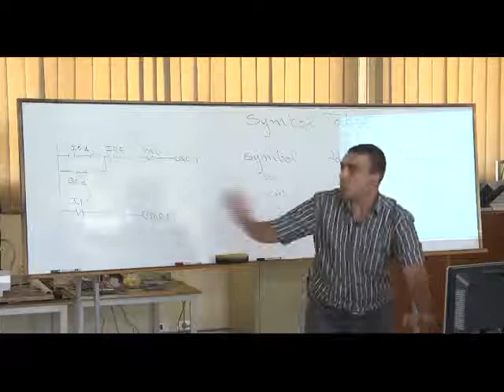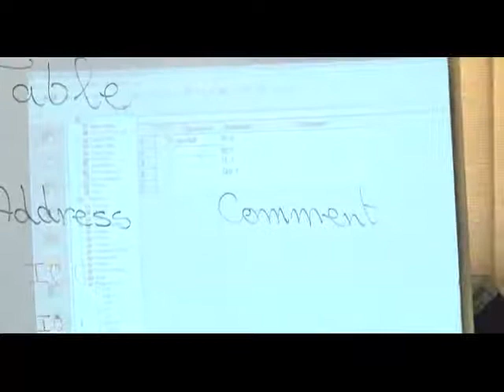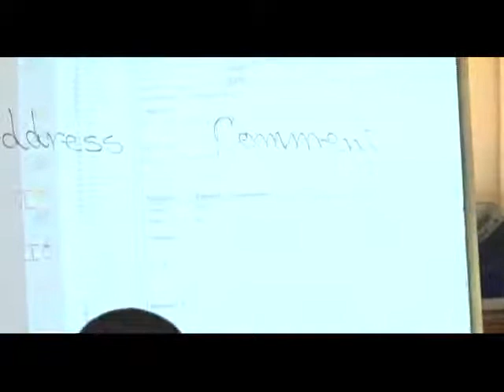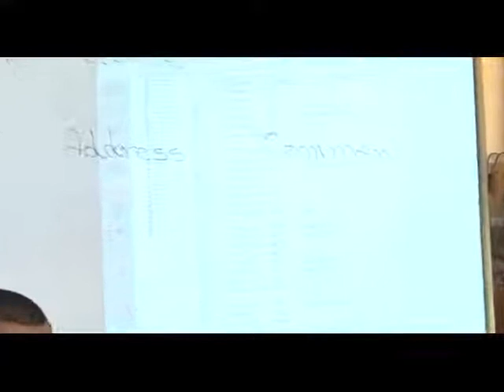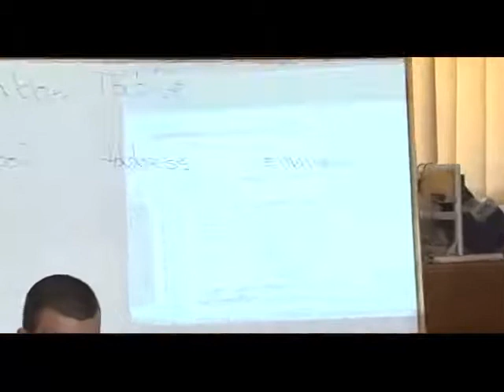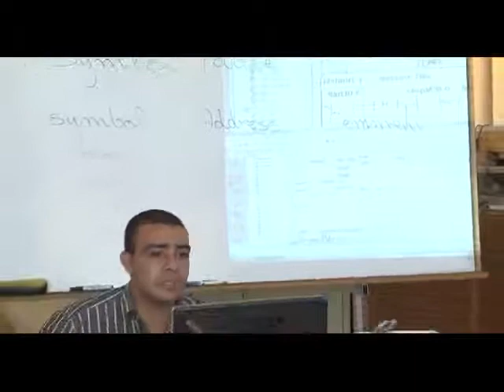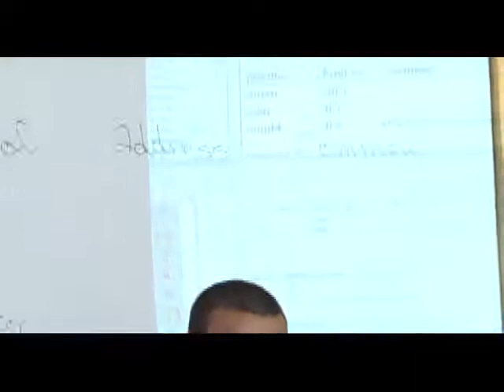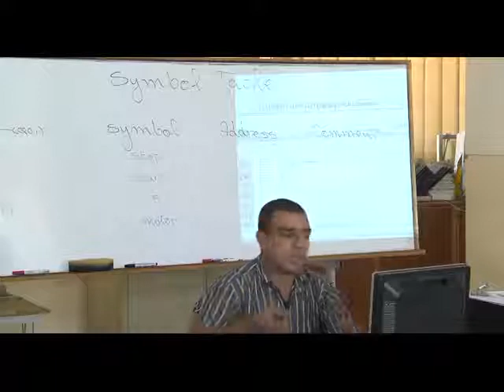20- Complete PLC Course | الدرس 14